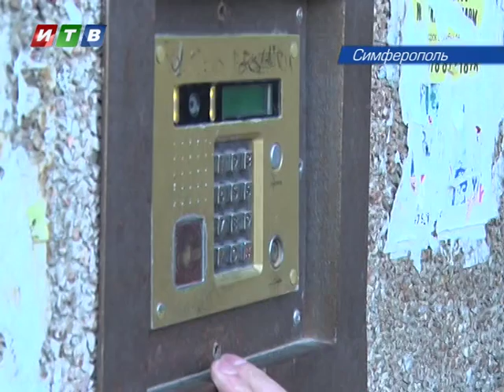В Симферополе борются с должниками за тепло